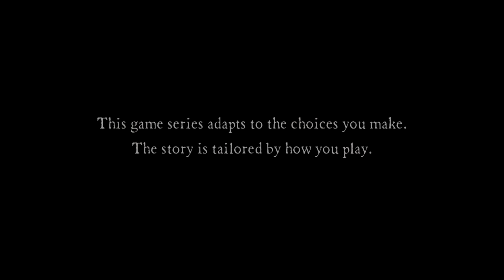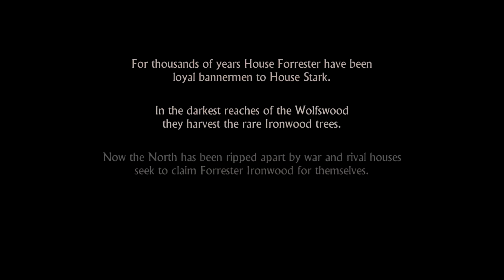Game of Thrones [Episode 1] (Part 1) - A Familiar Wedding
We begin our journey to the tune of many happy revelers enjoying one of the most talked about weddings in all of Westeros.  Joined by Gared Tuttle, we have been tasked with keeping watch outside of The Twins, also known as The Crossing during the wedding of Edmure Tully and one of Walder Frey's daughters.  Things don't go as planned, though, and we are left fighting for our lives, hoping to save anyone and deliver a message from Lord Forrester.

If you've enjoyed this let's play, please consider visiting some of my other videos which involve games made by Telltale!